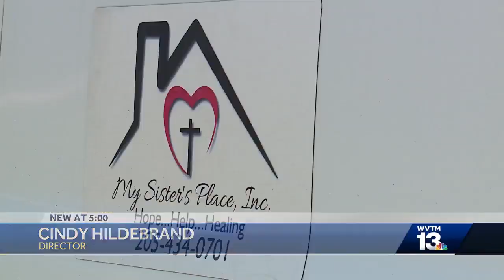Shelby County's My Sister's Place in need of more space